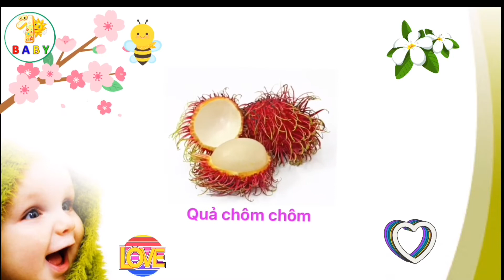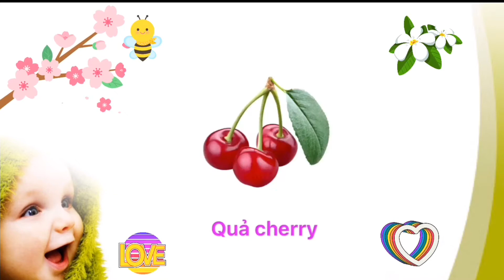Trái gì đây | Dạy Bé Nhận Biết Các Loại Trái Cây